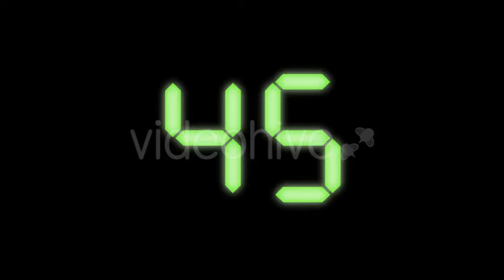Countdown Motion Graphics